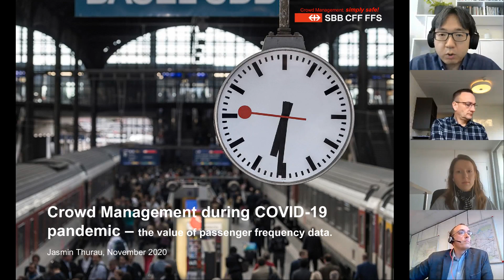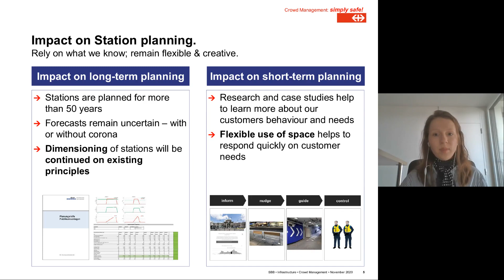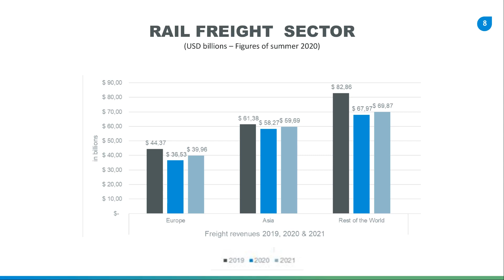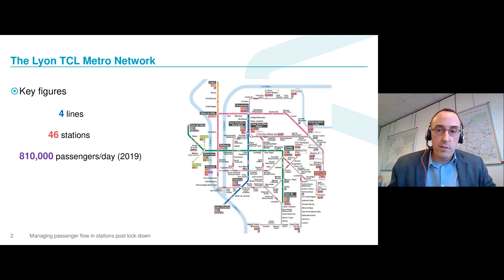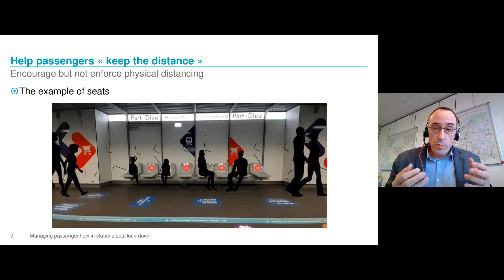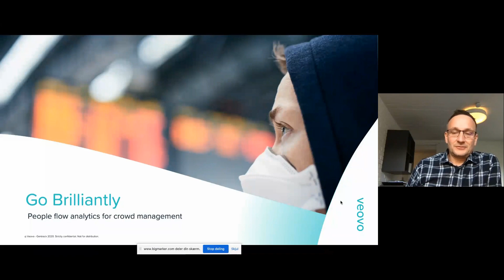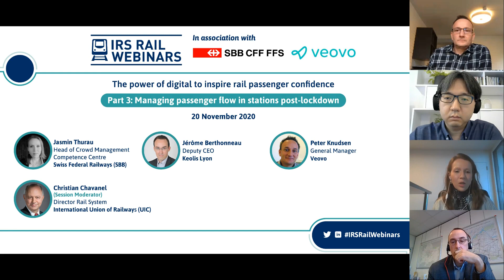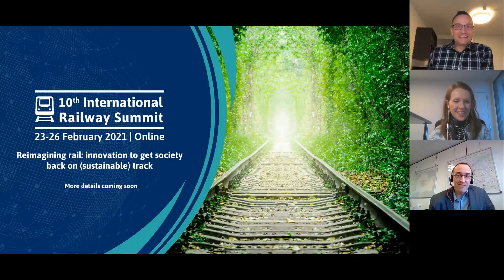Part 3: Managing passenger flow in stations post-lockdown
Series: The power of digital to inspire rail passenger confidence

The COVID-19 pandemic continues to affect where we can go and how we can interact. Social distancing is most vital, and most difficult, in closed public spaces where people can form crowds. For the benefit of passenger health, confidence, and service viability rail operators and infrastructure owners must manage passenger flow. How can we monitor, analyse, predict (the unpredictable), and control this flow? How can we use the information we gather to redesign spaces, and services and change what and how we communicate to passengers?